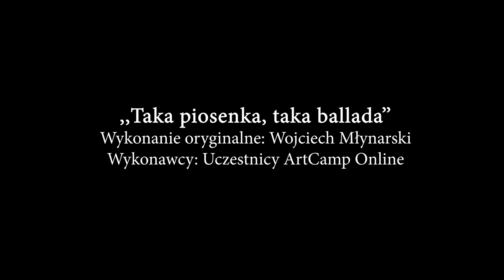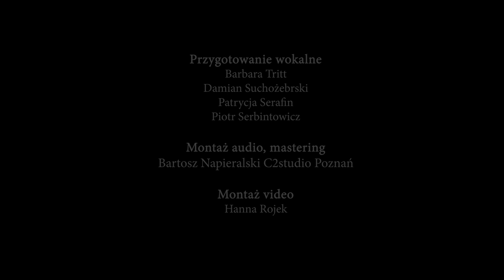"Taka piosenka, taka ballada" W.Młynarski (cover)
Warsztaty artystyczne ArtCamp Online.
Dofinansowane ze środków Narodowego Centrum Kultury w ramach programu "Kultura w sieci".
Wykładowcy: Barbara Tritt, Damian Suchożebrski, Piotr Serbintowicz, Patrycja Serafin

Wykonawcy: uczestnicy warsztatów -  pakiet WOKAL
Bernadeta Cieślicka, Karolina Cieślicka, Hanna Rojek, Maja Kaczyńska, Barbara Borcuch, Nailah Vitha, Magdalena Nogańska, Hanna Rojek, Izabela Szmiel, Katarzyna Kasprzyk, Zuzanna Heger, Stanisław Roguż, Jakub Romanowski, Jakub Florczykiewicz, Mareusz Knap